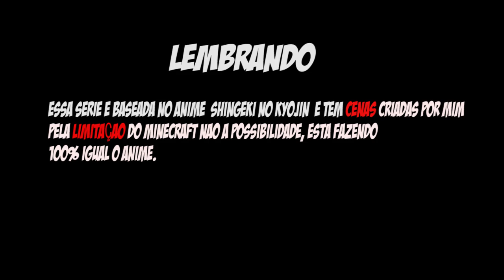Minecraft SHINGEKI NO KYOJIN - ERA DOS TITANS #1 ‹ Sky ›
Eae bão ? Nova série oficial do canal ? junto com Tokyo Ghoul, Nanatsu no taizai. ᕕ( ᐛ )ᕗ